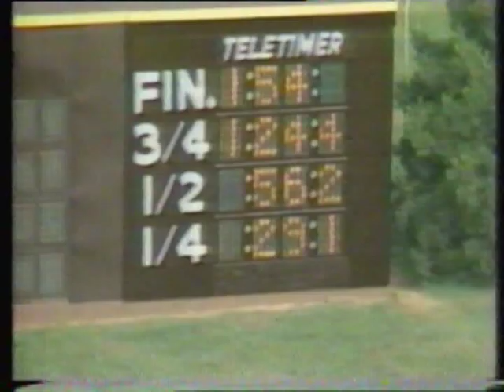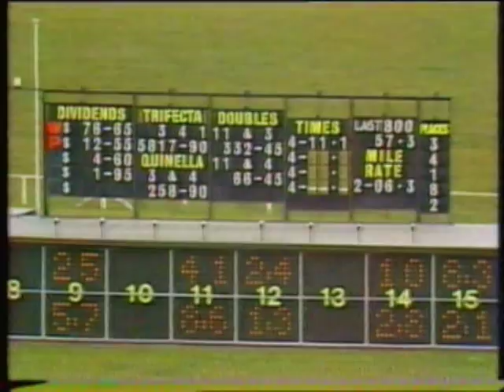Roydon Lodge - The Quest for the New Zealand Cup - 1985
Roydon Lodge tried for many years to win the New Zealand Cup but Roydon Glen had the lead-in form to finally achieve success. This features Arndon's world record, the 1984 NZ Messenger Championship, the 1985 Auckland Cup, the 1985 Pan Am Mile, the 1985 Ashburton Flying Stakes, the 1985 Hannon Memorial, the 1985 New Zealand Cup and an interview with the cup winning owners and the successful trainer/driver.